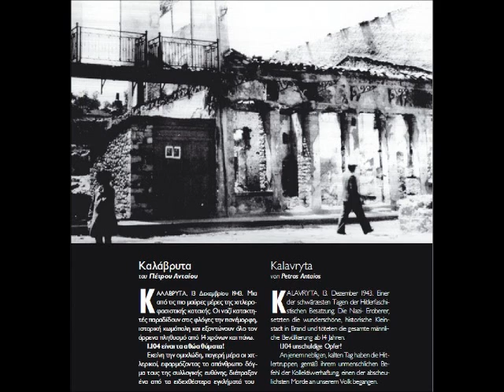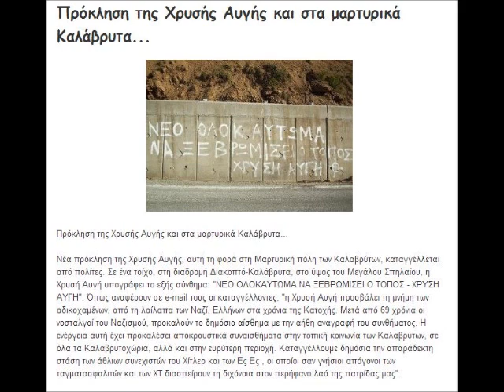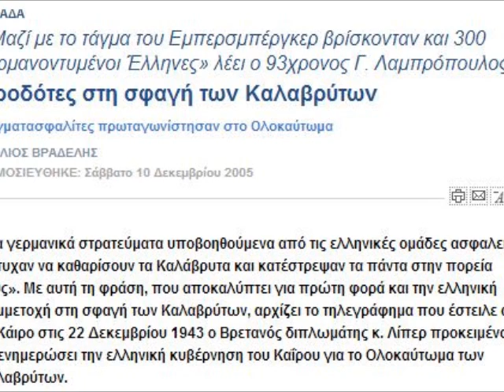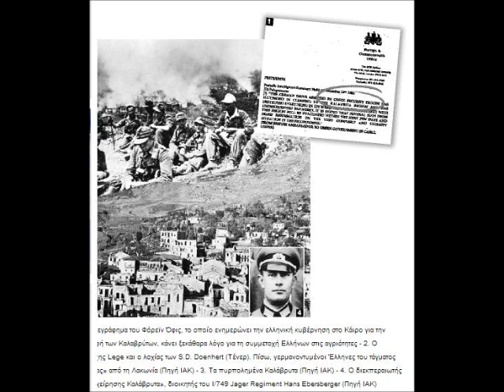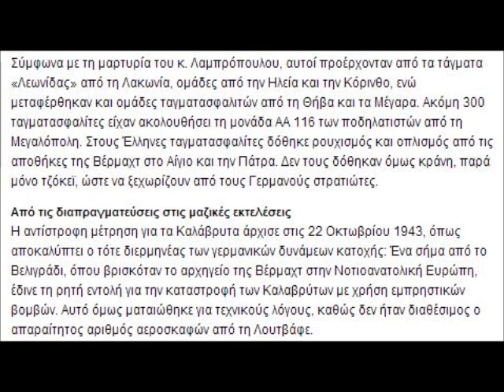Ελληνοφρένεια-Φρικαλεότητες ναζιστών στην Ελλάδα-3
ΚΑΛΑΒΡΥΤΑ